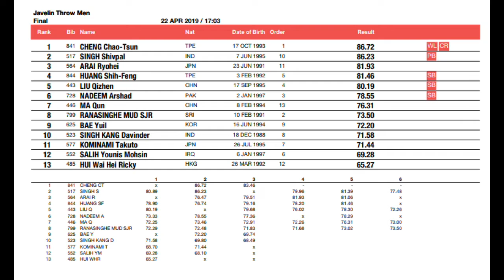Javein Throw Sumedha Ranasinghe 73 02 Asian Athletics Championships 2019